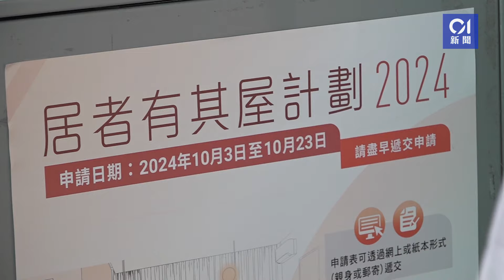居屋2024｜今晚7時截止申請 母擬資助子買樓：首期一定有嘅｜01新聞｜居屋｜房屋署｜上樓｜住宅｜啟德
居屋2024｜今晚7時截止申請　母擬資助子買樓：首期一定有嘅
「居屋2024」今（23日）晚7時截止申請，不少市民下午到房委會位於樂富的客務中心遞交申請表。不少申請者都表示心儀今期「樓王」啟盈苑，認為該處交通較方便，亦有申請者心儀東涌裕興苑，認為該處景色較好。好媽媽為兒子交表，稱兒子抽了三次都未能「中獎」，又向記者透露會有「資助」，無透露金額，但「首期一定有嘅」。